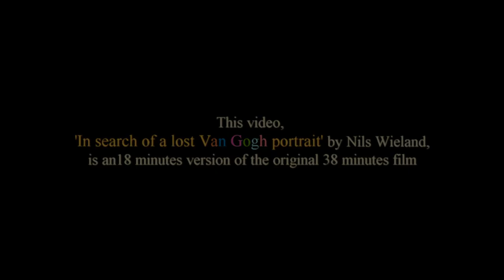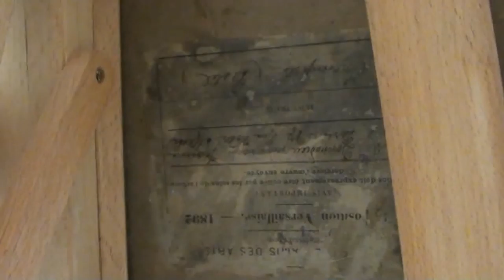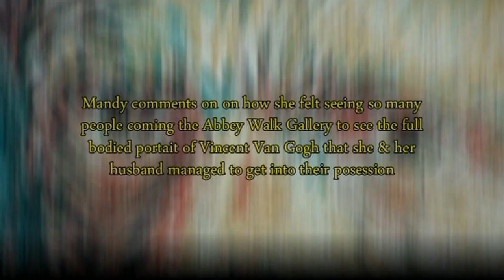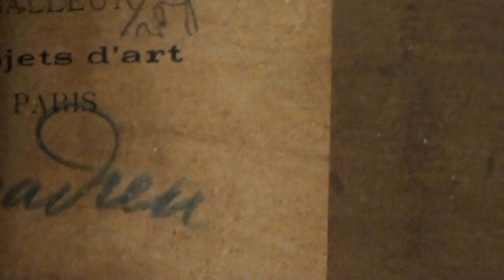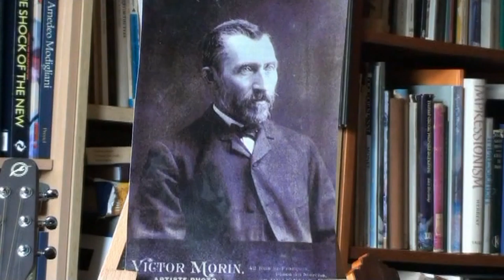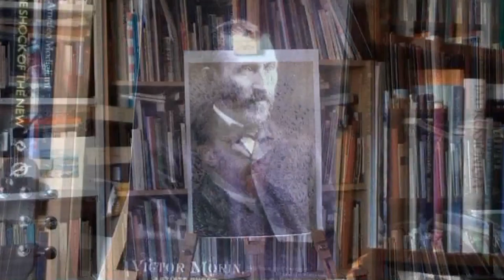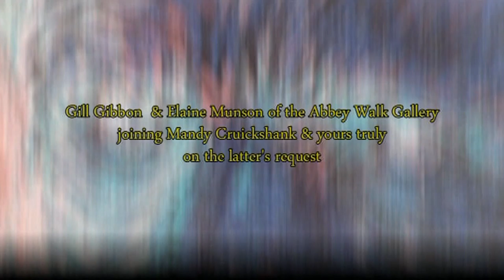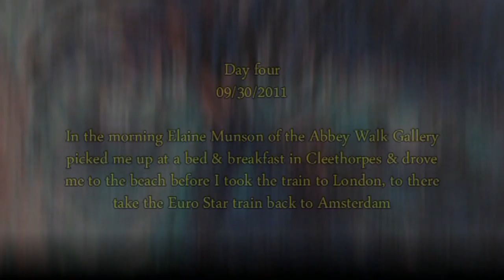In search of a lost van Gogh portrait /by Nils Wieland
In 2011 an unknown Van Gogh portrait by painter Jeanne Donnadieu appeared on the internet. I contacted the owners, Michael & Mandy Cruickshank, who appreciated my remarks about the painting. They went as far as to invite me over to Grimsby, lincolnshire, England. The painting was on exhibit in the local Abbey Walk Gallery. I decided to make the 900 km journey from Amsterdam & make a documentary about it. This short version of the original film contains the arrival at Grimsby, shots of the painting and an interview with Mandy Cruickshank about this pastel. Today I feel that It's still one of the most exciting experiences in my life as an artist. The owners , their family and I became good friends. Four years later it's still a fascinating story, isn't it...